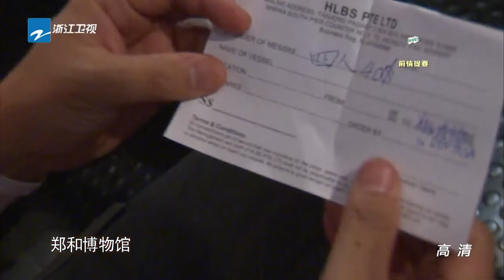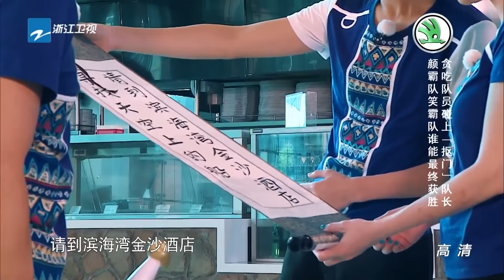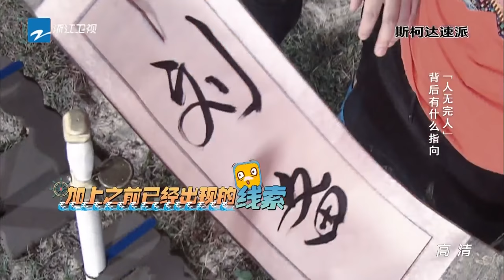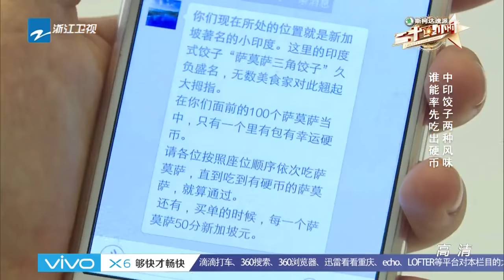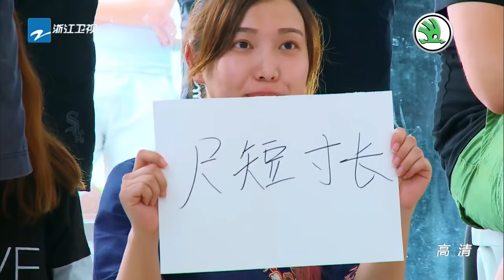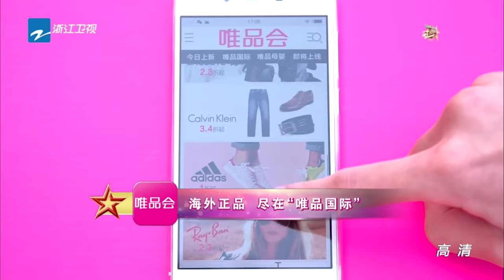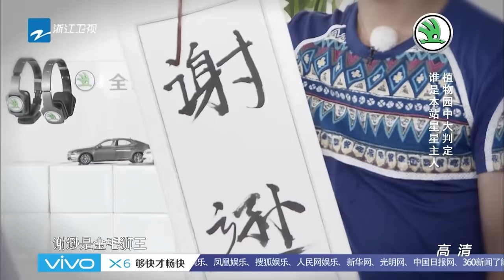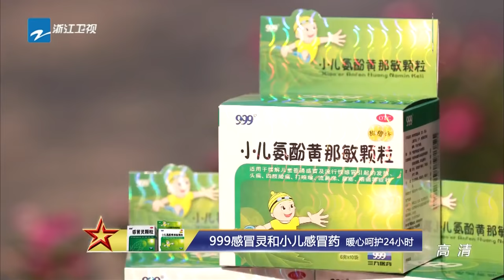【ENGSUB Full】《二十四小时》第4期 20160212完整版: 狮城决战 爆笑烧脑来袭游戏考验升级【浙江卫视官方超清1080P】陈坤 徐峥 吴磊 韩庚 大鹏 尹正 张雨绮 陈乔恩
《浙江卫视中国蓝》官方FB页面Zhejiang TV Official Facebook

本期看点：《二十四小时》第4期 20160212完整版: 狮城决战 爆笑烧脑来袭游戏考验升级【浙江卫视官方超清1080P】陈坤 徐峥 吴磊 韩庚 大鹏 尹正

《二十四小时》是浙江卫视首创连续剧集式的大型户外真人秀，六位固定主持是陈坤、徐峥、韩庚、董成鹏、吴磊、尹正。节目于2016年1月22日起每周五晚22:00在浙江卫视播出。《二十四小时》首创连续剧集式的综艺新形式，在单期节目完整性的基础上，核心线索于全季12期故事中一以贯之，并融入喜剧性的翻转环节，跌宕起伏、悬念重重。节目以“郑和七下西洋”作为大故事背景，在每期节目中融入单独小剧情，既相互联结，又相互独立。